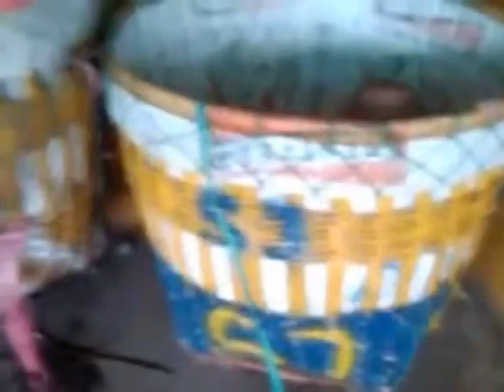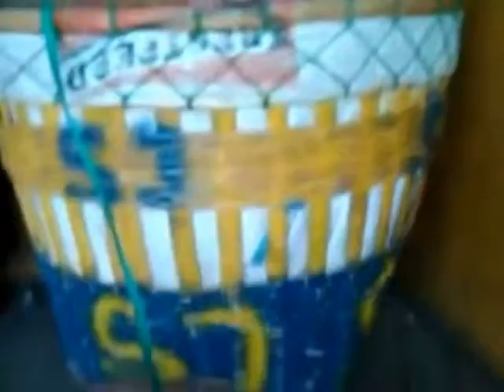7 Superhero Lokal Yang Ada Di Indonesia On The Spot Terbaru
7 Superhero Lokal Yang Ada Di Indonesia On The Spot Terbaru